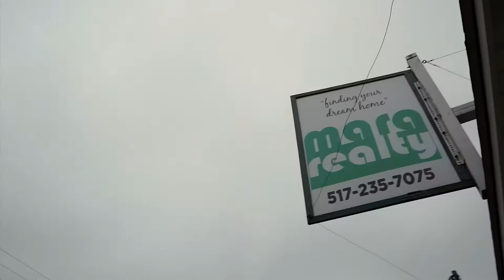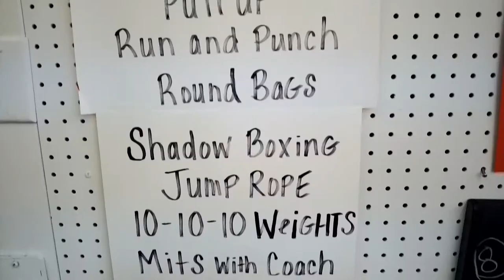Dimondale Business Association - Our Downtown Businesses